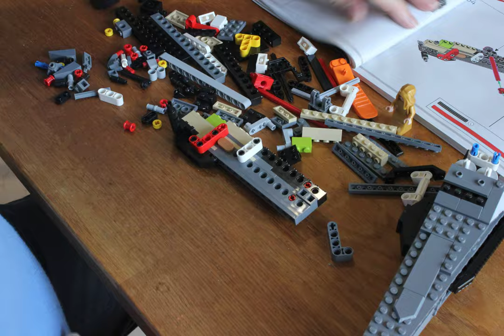Dune Atreides Royal Ornithopter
LEGO build timelapse for the Dune Ornithopter. I haven't tried a timelapse for ages, so my hands were often off camera.